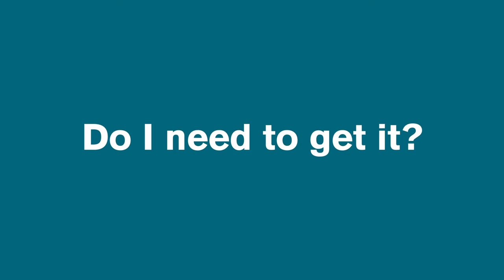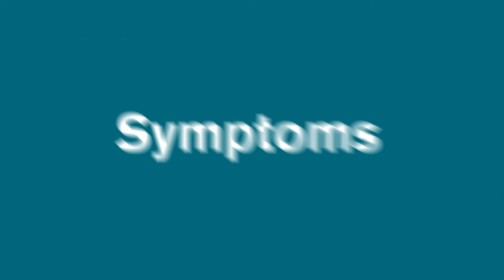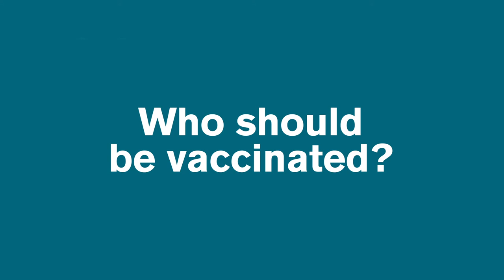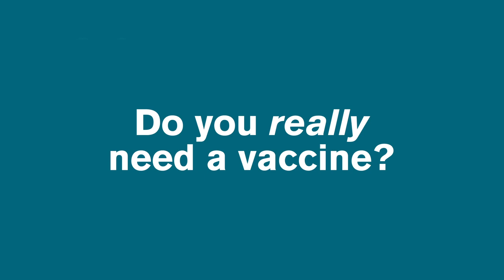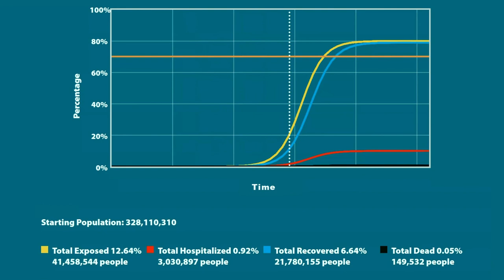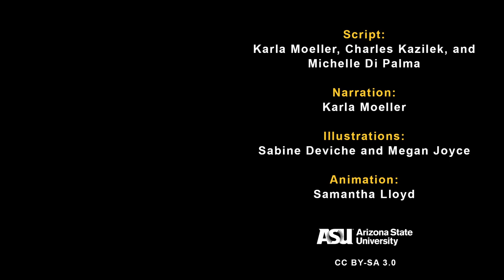COVID-19 vaccines - Who, Why, and Should I?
The second in a series of videos on COVID-19 vaccines. This video focuses on who should be getting vaccinated and why. Because we keep learning more about this virus be sure to visit our companion page on the Ask A Biologist website where there will provide weekly updates. You can also try out our COVID SIM tool that lets you build a city and test out different safety measures, like masks, social distancing, and vaccines.